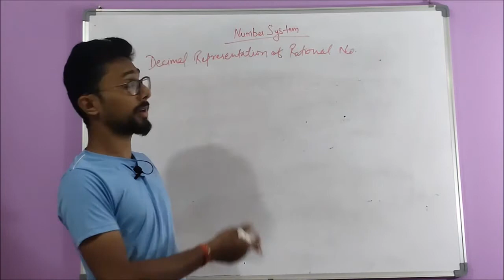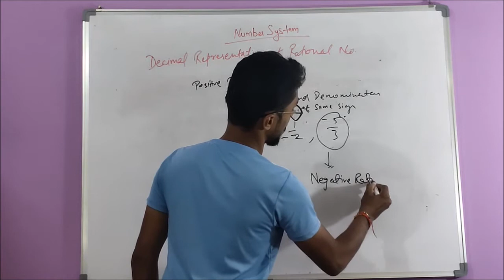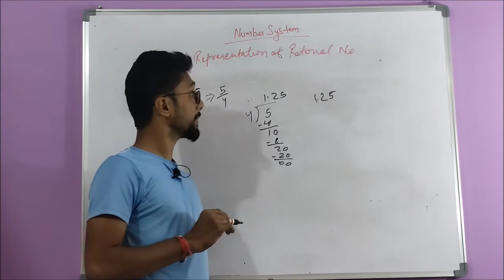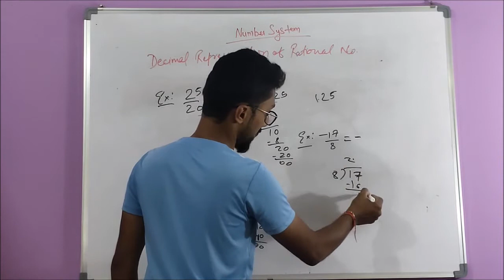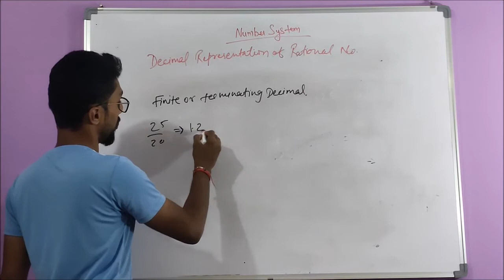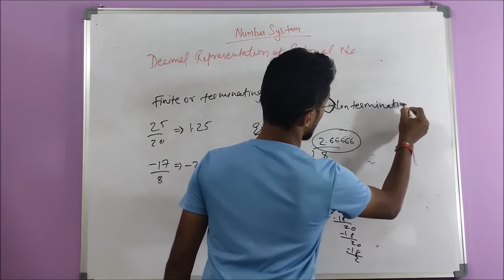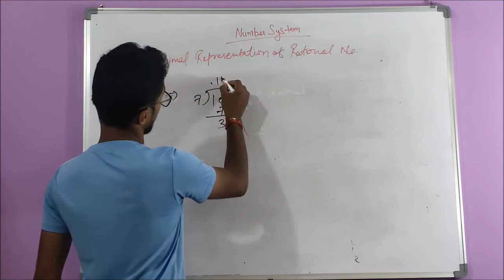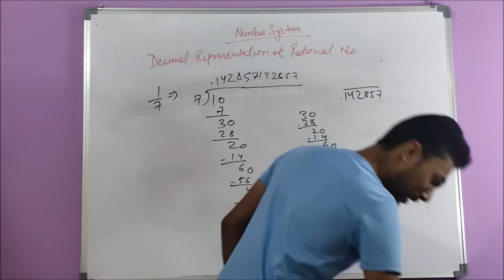2.How to convert decimal number into rational form ? - Number System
In this video you will learn how to convert a rational number into decimal form along with solved problems